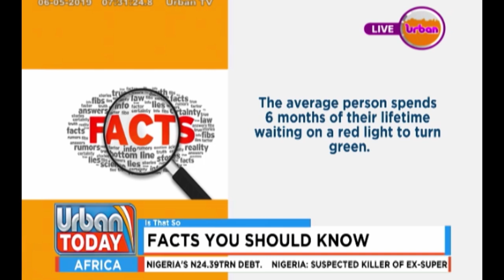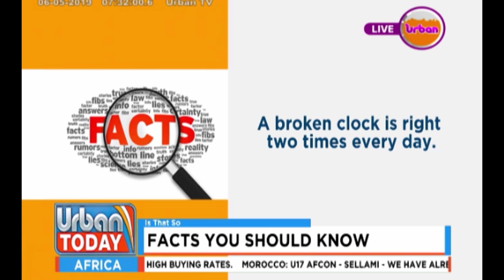UrbanToday 6th May Part B: Fake Postinor Pills Hit the Market